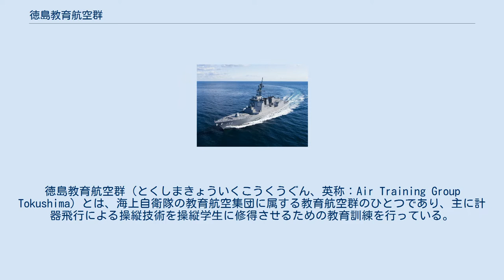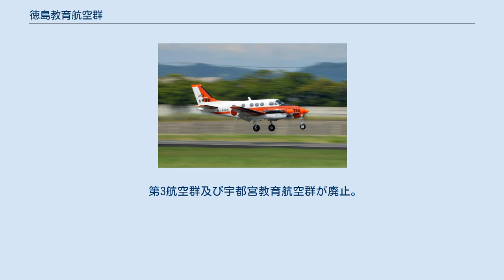徳島教育航空群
徳島教育航空群（とくしまきょういくこうくうぐん、英称：Air Training Group Tokushima）とは、海上自衛隊の教育航空集団に属する教育航空群のひとつであり、主に計器飛行による操縦技術を操縦学生に修得させるための教育訓練を行っている。
また、徳島空港の航空管制（飛行場管制）などの運用実務も担当している。
部隊は徳島航空基地（徳島県板野郡松茂町）に所在しており、群司令は1等海佐（一）をもって充てられている。
 現在の体制になるまでに所属する上部組織が2回変わっており、その度に部隊名称と任務も変わっている。
現在は小月教育航空群第201教育航空隊で固定翼基礎課程後期を修業し、固定翼操縦士要員となった飛行幹部候補生に対して、計器飛行課程の教育訓練を行っている。
 計器飛行課程は約6ヶ月である。
この課程を終えると、固定翼の場合は国家試験（固定翼事業用操縦士）を受験し、合格後に下総教育航空群の実用機課程に進む。
かつては回転翼操縦士の計器飛行課程（約3.5ヶ月）も行っていたが、計器飛行に対応したTH-135の導入により訓練課程は廃止された。
 第202教育航空隊では国土地理院から地図を作成するための航空測量の業務委託を受け、2009年度末まで国土地理院所属の専用機「くにかぜII」（海上自衛隊名UC-90）にて実施していた。
これは専用機と同じタイプの航空機を多数運用しているという実績があり、整備面や操縦士の確保に事欠かない為であった。
また、陸上自衛隊地理情報隊からも航空測量を委託されている。
 第3航空群及び宇都宮教育航空群が廃止。
 宇都宮教育航空群隷下の「第202教育航空隊」及び「第202支援整備隊」が宇都宮航空基地から徳島航空基地に移駐し、「徳島教育航空群」が新編。
 第11航空隊は第1航空群隷下に編成替えとなり鹿屋航空基地に移駐。
 TC-90